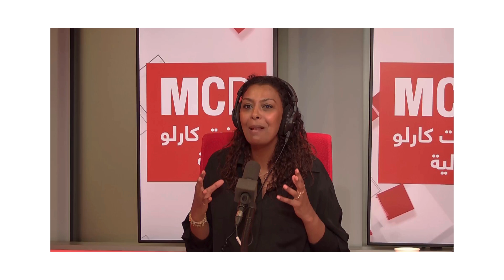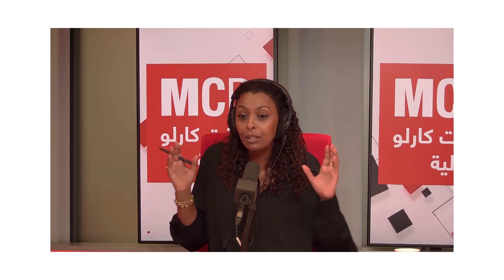أن تصبح رائد أعمال ... رحلة مليئة بالتحديات والفرص • MCD